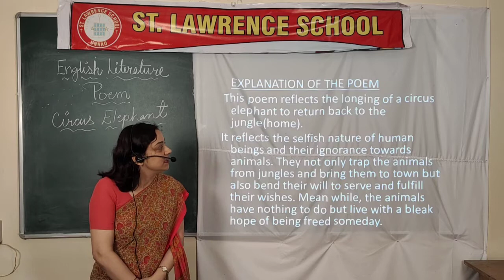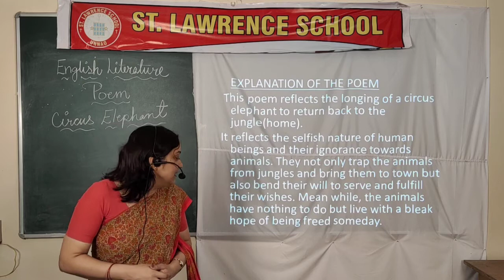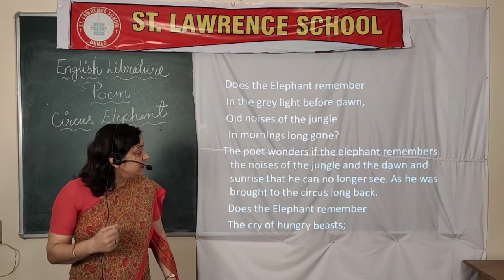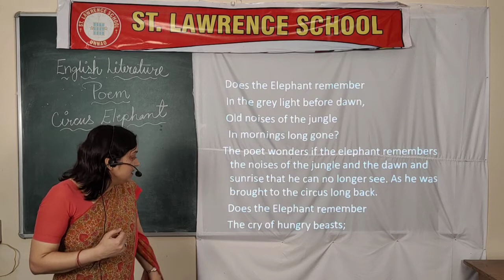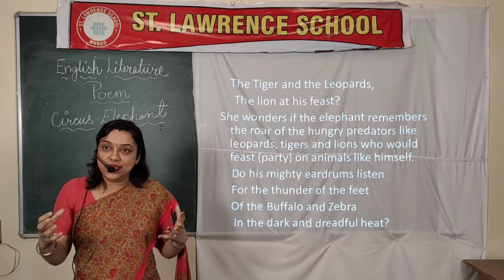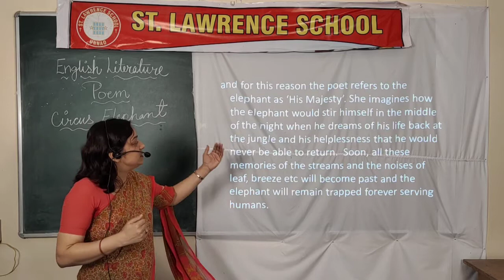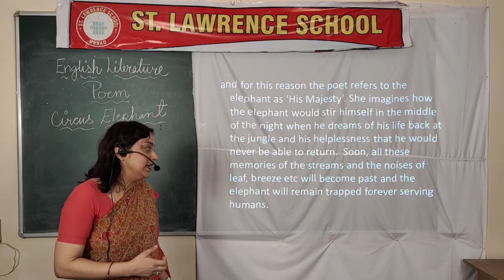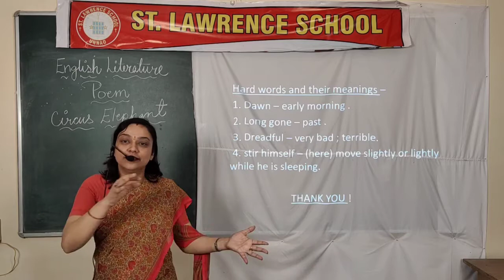Class 5 English Literature (Video- 5)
Chapter- Circus Elephant (Poem)